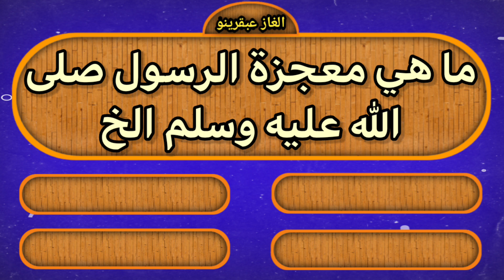اسئلة دينية عن الرسول❤💙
اسئلة دينية عن الرسول صل الله عليه وسلم❤💙اسئلة_دينية
سؤال وجواب اختبر معلوماتك ، أسئلة ثقافية ممتعة ورائعة ، أسئلة وألغاز صعبة جدأ ، العباقرة وحدهم من يستطيعوا حلها الغاز للاذكياء ، مسابقات وإجوبتها اختبر ثقافتك العامة مع الغاز العباقره اختبر معلوماتك

لا تنسي مشاركة الفيديو مع الأصدقاء لتعم الفائدة فالدال علي الخير كفاعله نرجو منكم تشجيعنا عبر الإشتراك في القناة والضغط على زر الإعجاب وتفعيل زر الجرس ليصلكم كل جديد وهذا يساعدنا كثيرا على الاستمرار❤🌹🌹
الغاز عبقرينو مستمره معكم يوميا بإذن الله❤💙